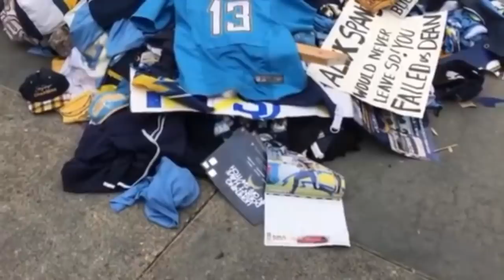The Los Angeles Chargers: Professional Football's Diamond Dogs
Lolcow (n) - A person or group of people laughed at for actions that they take, despite not trying to be funny. They may try to take themselves seriously, but they are often "milked" for laughs with or without their knowledge.

This is a team that I had done before (albeit very briefly), but a lot has happened to them since that time. There's been a relocation several hours north to Los Angeles to eventually play in a new stadium with the Rams. In the most typical Charger way, it's been a disaster so far due to a combination of poor decision-making and terrible luck. The team itself isn't the laughingstock here, but the leadership behind it... or lack thereof.

They're a team without a true home. A mercenary squad, if you will. Come and witness the tragedy of wasted talent and maligned ownership for yourself.